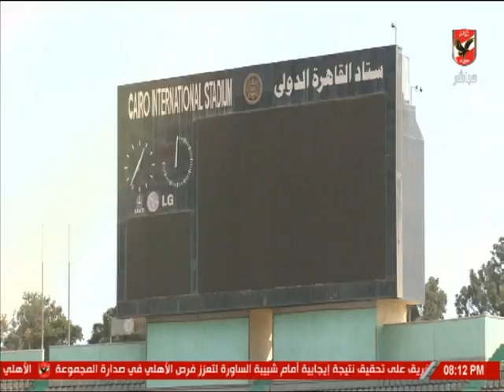لقاء مع وليد الكاشف عضو لجنة الامن في كأس الامم 2006 وكأس العالم للشباب2009 في الأهلي الليلة